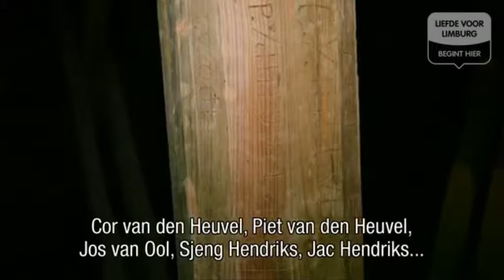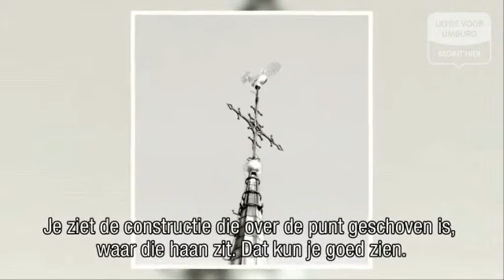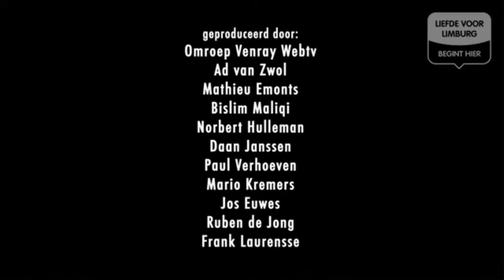Verlies en wederopbouw van de Venrayse kerktoren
In oktober 2011 is Venray verkozen tot Beste Binnenstad in de categorie kleine steden. De jury beloont met deze titel de ontwikkeling die het centrum heeft doorgemaakt: "Venray heeft een eigentijds centrum met diverse historische parels en mag trots zijn op haar brede voorzieningenaanbod in het centrum. Ruim 200 winkel- en horecabedrijven vormen een aantrekkelijk decor voor bezoekers uit de regio. De diversiteit in het voorzieningenaanbod is groot en alles is op loopafstand te bereiken." Tal van evenementen zorgen er bovendien voor dat het centrum voortdurend bruist.